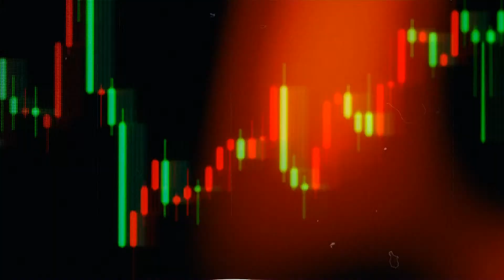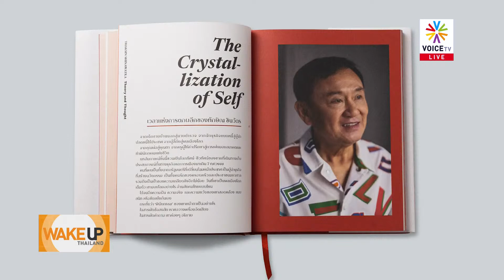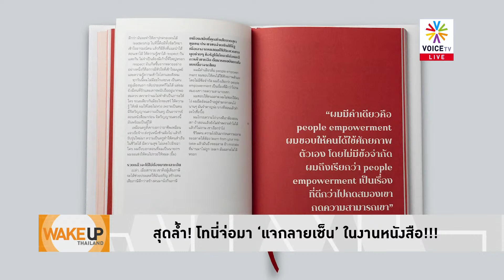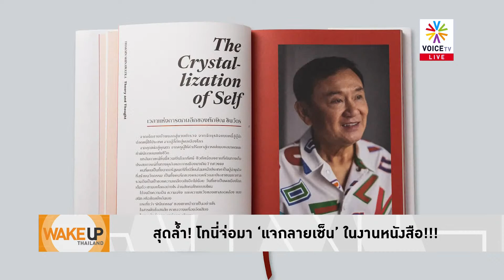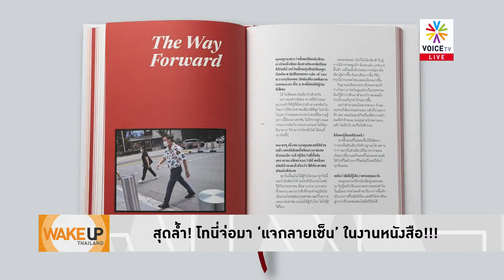โทนี่โวยถูกยึดอำนาจเจอวาทกรรม 'ฆ่าตัดตอน' ศิษย์เก่า ทรท.ไม่ปฏิปักษ์เพื่อไทยกลับได้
โทนี่ กล่าวว่า ตนเคยพูดว่าศิษย์เก่าพรรคไทยรักไทยทั้งหลายมีอยู่ในวงการการเมือง ถ้าคนไหนออกไปไม่เป็นปฏิปักษ์กับพรรคเพื่อไทยแล้วอยากกลับมาก็ไม่เห็นน่าเสียหายอะไร นอกจากคนออกไปปฏิปักษ์กับพรรคก็อีกเรื่องหนึ่ง